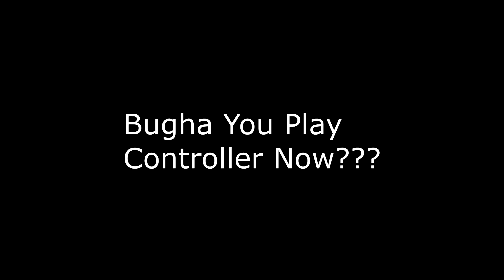If Bugha was a controller player...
I'm Brxnds, a fortnite content creator for Team BH. In this video, I posted If Bugha was a controller player...   You may know me from "Lemonade 🍋 (ft. SoaR Dylan)", "Getting Shot At THEN vs NOW...", "Playing Fortnite AT HOME vs AT SCHOOL", & MORE! I used to post Fortnite Montages using songs like Good 4 U 💕, Ransom 💰, Die For You 🖤, & MORE.

if u have made it this far in the description, hope you enjoyed the video!